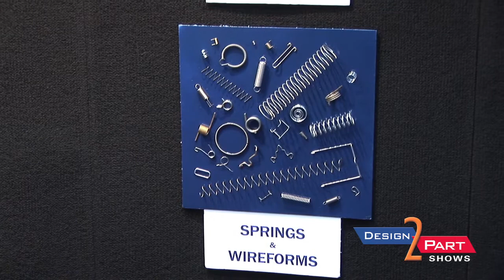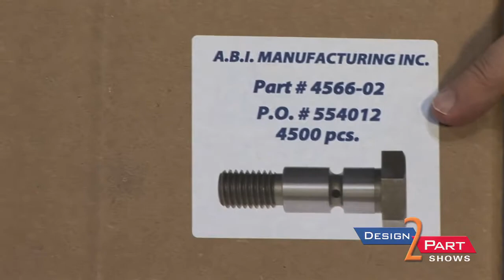Custom metal and plastic components | Begoun Inc. | Elmhurst, IL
Begoun Inc. is another preferred American supplier of contract manfacturing services you will find only at a Design-2-Part tradeshow

Begoun is a stocking distributor of custom fabricated metal and plastic parts. We guarantee delivery service and satisfaction. We do the hard work of finding the experienced small suppliers and we warehouse your parts for delivery as you need them at prices you will like. We have been servicing industry for over 35 years.